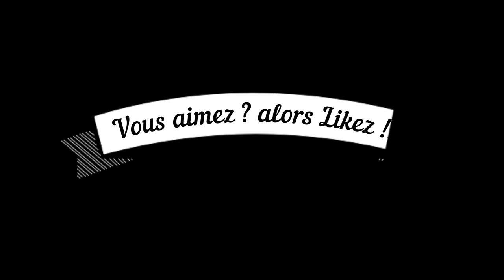Black mini skirt with purple band and brown thigh high boots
Mini jupe noir bande violette et cuissardes marrons
Czarna mini spódniczka z fioletowym paskiem i brązowymi kozakami za kolano
Mini saia preta com faixa roxa e botas de cano alto marrons
黑色迷你裙配紫色飾帶和棕色過膝長靴
Minigonna nera con fascia viola e stivali alti fino alla coscia marroni